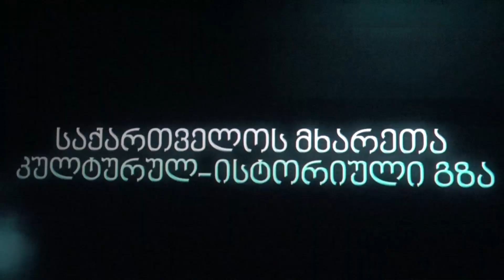კინო საქართველოსში რეჟისორ ნინო კოლანდარის ფილმის ჩვენება გაიმართა